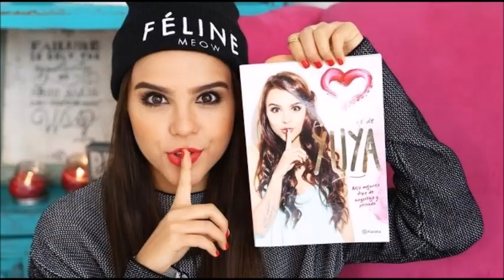La Noche Quedo Atras Adolfo Fernandez Zepeda